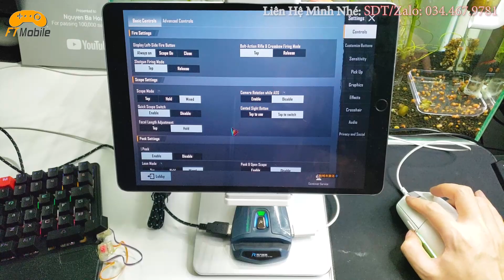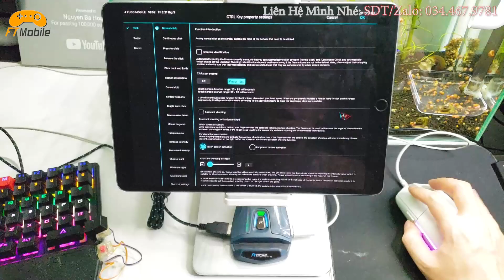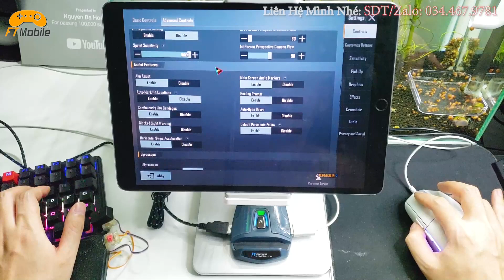RawShell Pro - Show Tất Cả Các Thông Số Máp Phím PUBG MOBILE VNG Bàn Phím Và Chuột IOS Cao